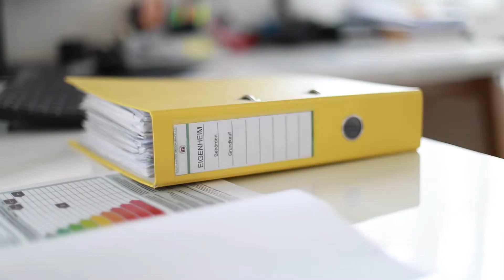Bauplanung Ungersbäck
BAUEN IST VERTRAUENSSACHE
Das Bauplanungsbüro Ungersbäck  im südl. Niederösterreich ist Ihr zuverlässiger Partner  rund um Ihr zukünftiges Eigenheim und die beste Wahl bei der Sanierung  eines bereits bestehenden Objekts. Wir übernehmen eine umfangreiche Palette an Aufgaben und sind somit der perfekte Ansprechenpartner in Sachen Bauplanung. Egal ob  Planung, Beratung oder Baukoordination,  wir sorgen für ein reibungsloses Bauvorhaben. Wir freuen uns darauf mit Ihnen zu arbeiten!